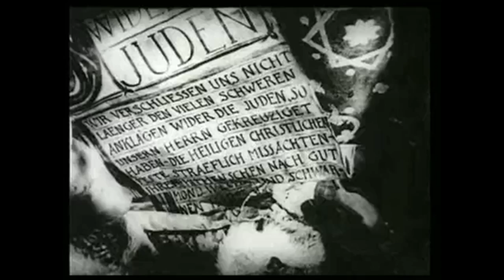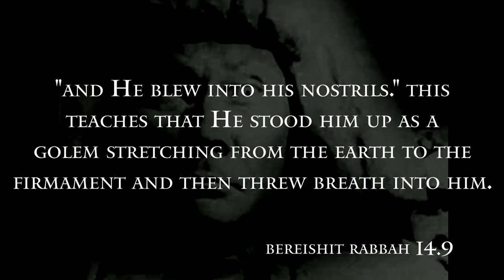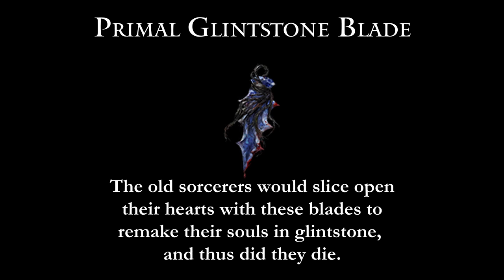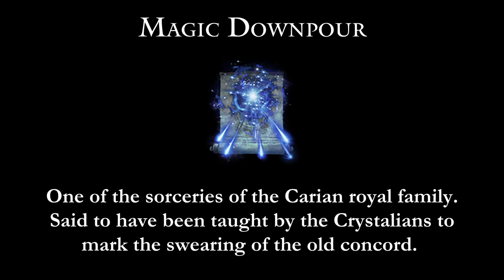The Crystalians: The Enemy Even Elden Ring Calls “Mysterious”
Elden Ring has some surprisingly deep connections to Judaism (and I'm not just talking about Bill Clinton).

The design of the Crystalian bears a striking resemblance to Der Golem, an influential trilogy of German Expressionist cinema. Der Golem tells the famous legend of Rabbi Judah Löw, who forms a golem out of clay to defend his community. By alluding to the Golem film trilogy through the visual design for the Crystalians, Elden Ring connects them to the centuries old tradition of the Golem in Jewish folklore.

Footage is from Der Golem: Wie Er in die Welt Kam, directed by and starring Paul Wegener. This 1920 film, now in the public domain, was technically a prequel to the first Golem movie, which came out in 1915.

I only scratched the surface of the Golem, so if you're interested in learning more, I'd highly recommend this great interview with Dr. Justin Sledge of @TheEsotericaChannel

(Or maybe Michael Zaki is just a fan of Ongo Gablogian, the aht collector.)